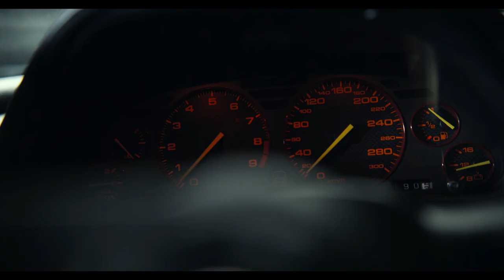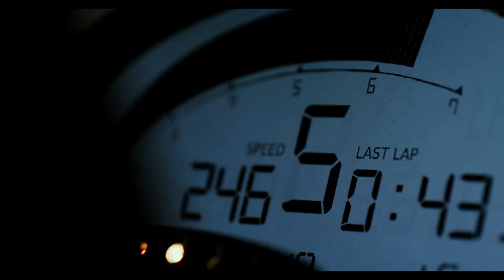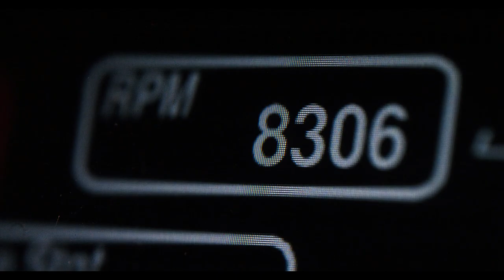Trance Remix Music Video of the Original Soundtrack Gran Turismo 2023 Movie Release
Based on the unbelievable, inspiring true story of a team of underdogs - a struggling, working-class gamer, a failed former race car driver, and an idealistic motorsport exec - who risk it all to take on the most elite sport in the world. [1]

Gran Turismo is a 2023 American biographical sports drama film directed by Neill Blomkamp from a screenplay by Jason Hall and Zach Baylin. Produced by Columbia Pictures, PlayStation Productions, and 2.0 Entertainment, it is based on the racing simulation video game series of the same name developed by Polyphony Digital. It tells the true story of Jann Mardenborough, a teenage Gran Turismo player who became a professional racing car driver. The film stars Archie Madekwe as Mardenborough alongside David Harbour, Orlando Bloom, Darren Barnet, Geri Halliwell Horner, and Djimon Hounsou. [2]

Gran Turismo is based on the unbelievable true story of a team of unlikely underdogs – a struggling working-class gamer (Archie Madekwe), a failed former racecar driver (David Harbour), and an idealistic motorsport executive (Orlando Bloom). Together, they risk it all to take on the most elite sport in the world. Gran Turismo is an inspiring, thrilling, and action-packed story that proves that nothing is impossible when you're fueled from within. [3]

Sources:
[1] IMDb
[2] Wikipedia

In this unofficial music video for the Orinoco Flow track Gran Turismo 2023, trance remix artist Enya creates an immersive experience with her beautiful voice. Stream the soundtrack now and get ready for one of the most anticipated games of the year!

If you're a fan of Gran Turismo and Orinoco Flow, then this unofficial music video is for you! Enya's beautiful voice creates an immersive experience that will get you into the heart of the game. Stream the soundtrack now and prepare for one of the most anticipated games of the year!

 🎵 Song: Orinoco Flow
🎼 Original Artist: Enya
🎧 Rework: Don Pelletier
✂️ Music Video Remix: All Cinematics (Norbert Zsilák)
🎬 Movie Actor: Archie Madekwe

Don't forget to turn on "🔔" to get notifications for new releases!

ALL CINEMATICS (Editing Video to Music)